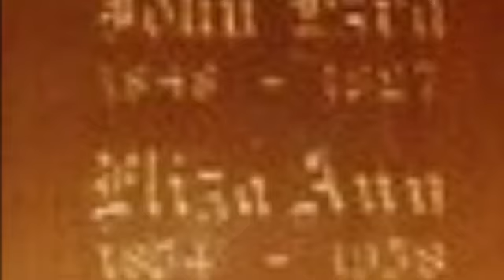John Rickards, the first Republican Governor of Montana